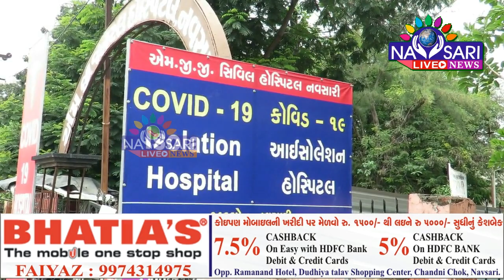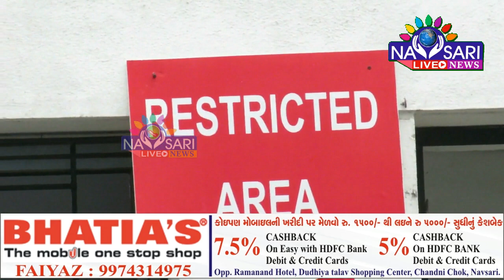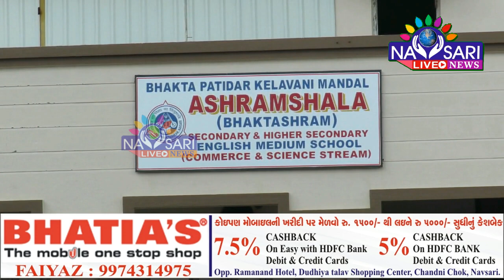Navsari live : 14 more positive case of corona in Navsari. Total - 1054